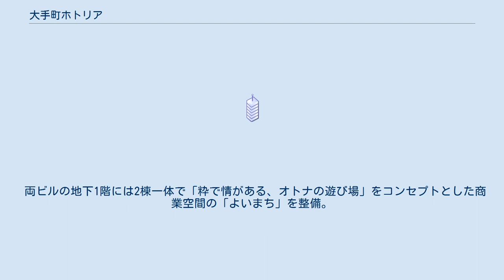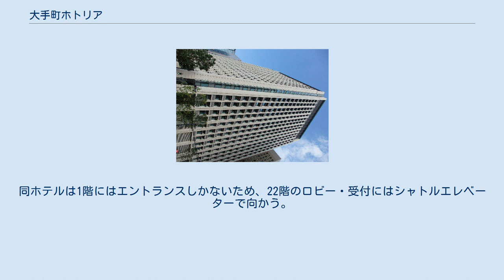大手町ホトリア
大手町ホトリア（おおてまちホトリア、英語: Otemachi Hotoria）は、東京都千代田区大手町にある2棟の超高層ビル。
大手門タワー・ENEOSビルと大手町パークビルディングによって構成される。
 都市再生特別地区認定事業の一つとして、りそな・マルハビルと三菱東京UFJ銀行大手町ビル（旧三和銀行東京本部）の建て替え事業「大手町1-1計画」として整備した。
りそなマルハビル跡地にA棟の大手門タワー・JXビル、三菱東京UFJ銀行大手町ビル跡地にはB棟の大手町パークビルディングをそれぞれ建設。
街区名称である「大手町ホトリア」は、岩永嘉弘が命名した。
 両ビルの地下1階には2棟一体で「粋で情がある、オトナの遊び場」をコンセプトとした商業空間の「よいまち」を整備。
また、皇居に面した約2800㎡に皇居との繋がりの場、コミュニケーション創発の場、憩いの場として位置づけたホトリア広場も設けた。
 皇居大手門の目前に位置しENEOSホールディングス、JX石油開発が本社を置く。
皇居の豊かな自然に対峙するにふさわしい環境配慮型ビルを目指し整備した。
地下2階に皇居外苑濠の水質改善施設を設置したほか、1階のホトリア広場に面して交流・活動拠点「3×3LabFuture」を配置した。
 2017年1月に竣工した複合ビルである。
三菱地所本社などオフィスのほか、22階から29階にはホテルの「アスコット丸の内東京」が入る。
同ホテルは1階にはエントランスしかないため、22階のロビー・受付にはシャトルエレベーターで向かう。